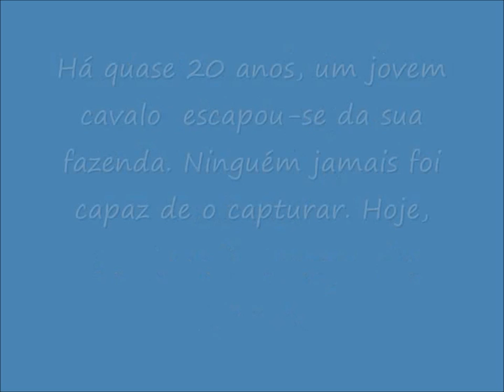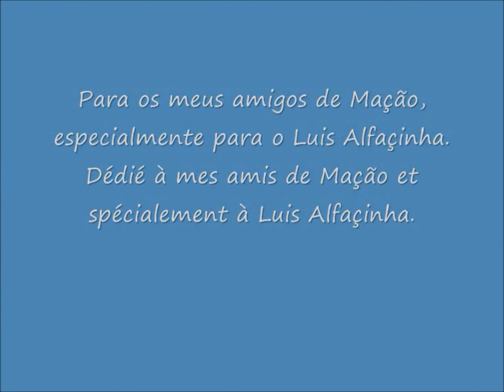Tesouros naturais / Trésors naturels de Mação: 57. O cavalo selvagem / Le cheval sauvage.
Esta não é uma lenda! Existe realmente um cavalo selvagem nas colinas de Mação (Centro de Portugal)!  -Filmado com teleobjectiva!- / Ce n'est pas une légende! Il y a vraiment un cheval sauvage dans les collines de Mação (région centre du Portugal)!  -Filmé avec téléobjectif!- / This is not a legend! There is really a wild horse in the hills of Mação (Center of Portugal)!  -Filmed with Zoom Lenses!-